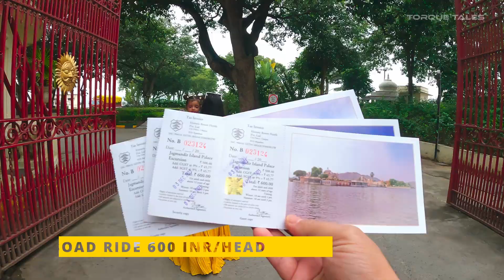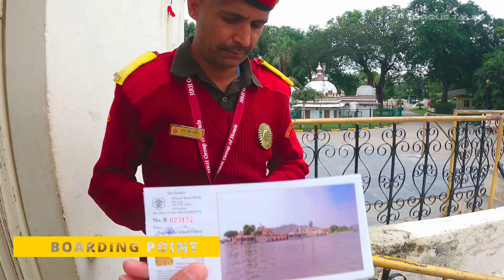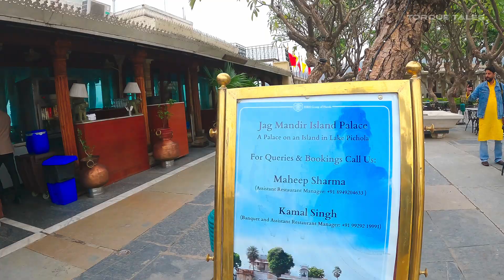Jagmandir Island Palace Udaipur | Pichola Lake Boating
Jagmandir Island Palace is a grand heritage hotel in the heart of Udaipur, Rajasthan. Nestled on the beautiful Lake Pichola, this historic 17th-century palace has been redeveloped into a luxurious destination. Experience the royal treatment at Jagmandir Island Palace, which offers an all-day cafe, a stylish dining restaurant, a bar, and a full-service spa. With its stunning location, cleanliness, service, and value, it ranks as one of the top small hotels in Udaipur. From the breathtaking views of Lake Pichola to the exquisite architecture of the palace, every moment at Jagmandir Island Palace is a picture-perfect experience

Video credits -
Video - Ashish Singh